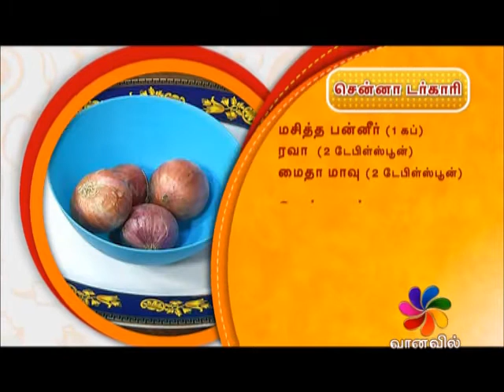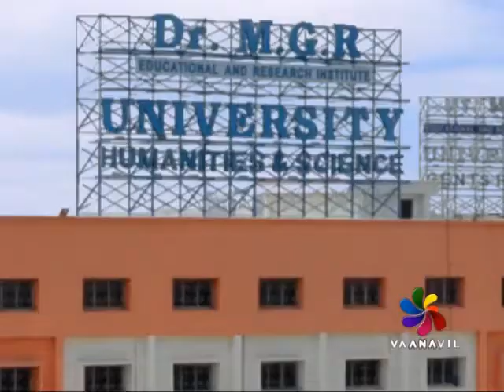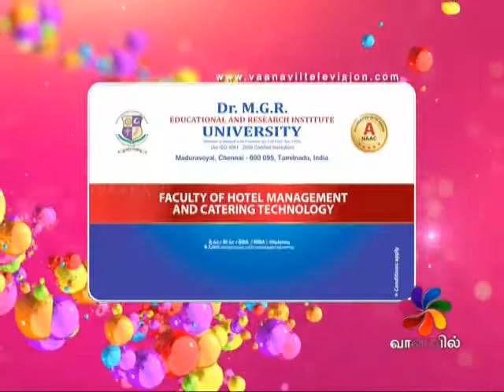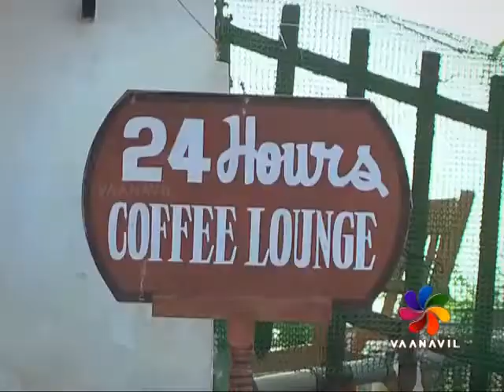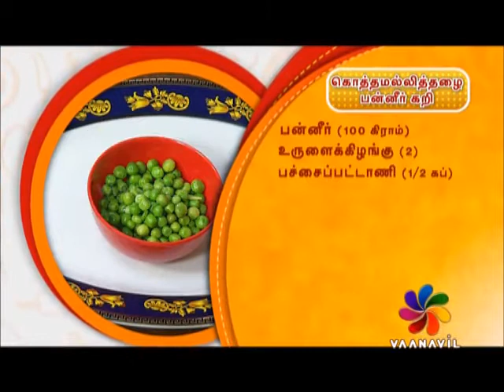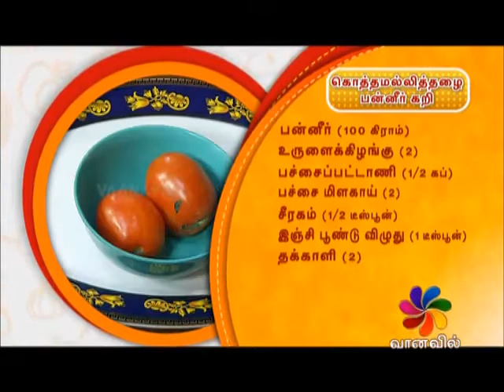UPPUM MILAGUM 06-07-2017